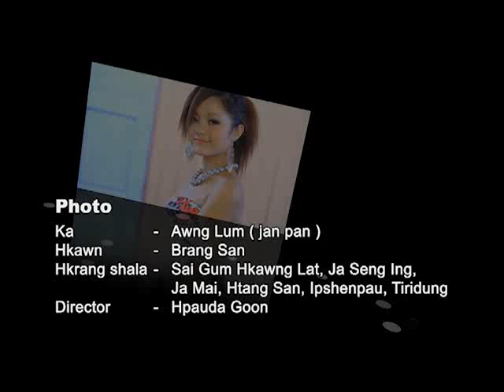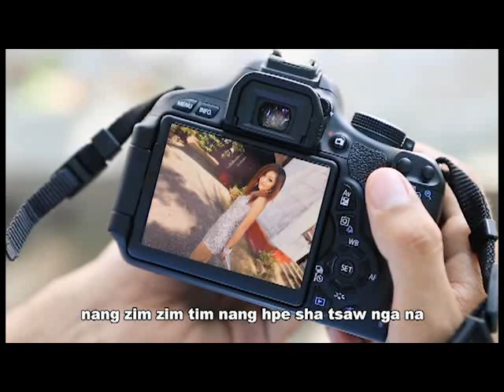Photo (Brang San)